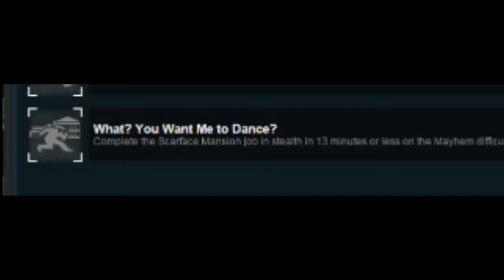Payday 2 - SCARFACE MANSION (Solo stealth)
Scarface mansion solo stealth with achievement ( speedrun ) , this is the only heist that i felt HARD .
Also, Big map , crowded with guards , cool interaction . GREAT HEIST

Scarface mansion solo stealth hoàn thành
Đây là 1 trong những heist mà mình cảm thấy KHÓ . Đây là 1 map lớn , nhiều guard , cách nói chuyện pager cũng hay , cách thực hiện nhiệm vụ càng hay và khó .
Nếu muốn thì mọi người nên chơi loud vì nó dễ hơn .

Share video to suport me